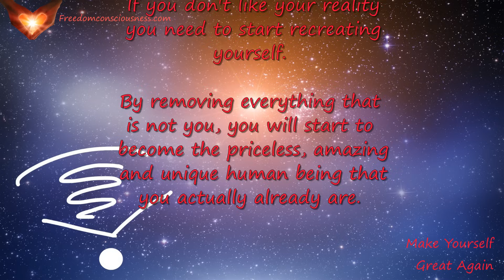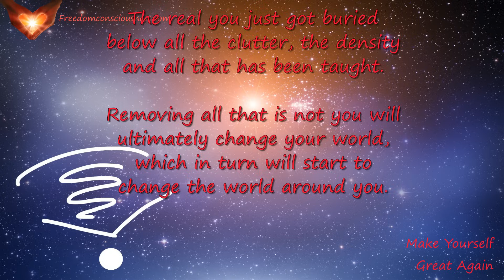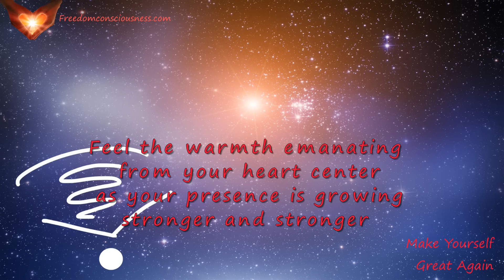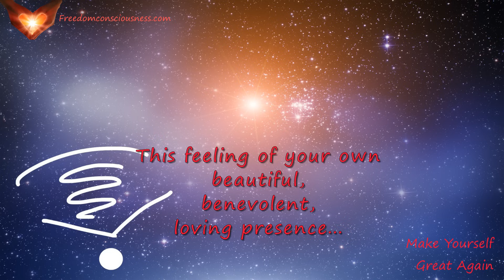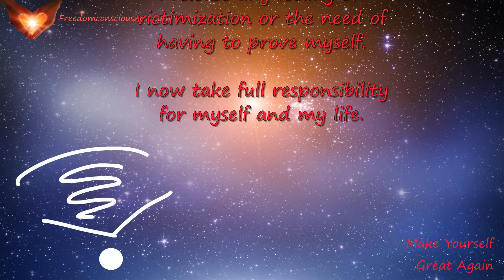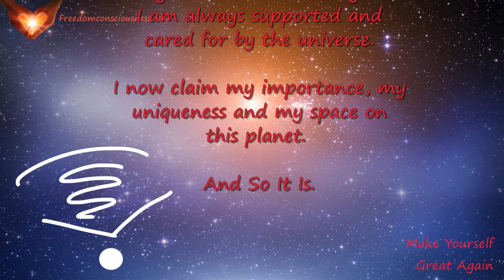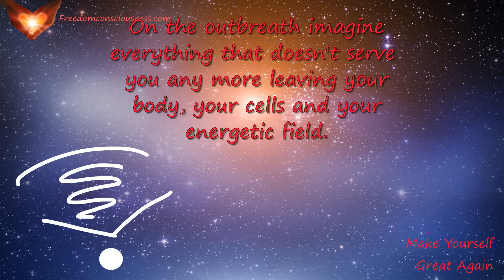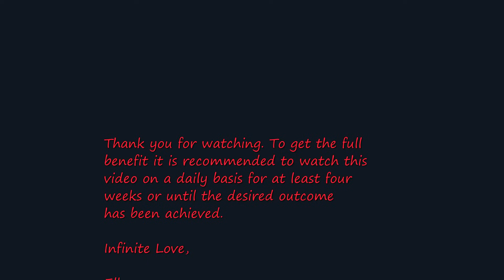Make Yourself Great Again - Claim Your Own Power - Take Responsibility For Yourself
I couldn't resist to use this phrase for one of my recordings. :)

Nobody can make anyone great, only they themselves can do that.

By your actions, words and deeds you are defining your reality. If you don't like your reality you need to start recreating yourself. By removing everything that is not you, you will start to become the priceless, amazing and unique human being that you actually already are.

The real you just got buried below all the clutter, the density and all that has been taught.

Removing all that is not you will ultimately change your world, which in turn will start to change the world around you.

Do you have the courage to be and become the most amazing version of yourself that will only continue  to grow and expand?

Sit back, relax and enjoy the music, the healing transmission and the beneficial frequencies.

Remember to drink plenty of pure water while and after listening.

Remember to drink plenty of pure water.

As a precaution please do not use these recordings while operating any machinery, driving or doing anything else that requires your full attention.

*** Want to go deeper? Book a 1 on 1 phone session with Elke

Elke